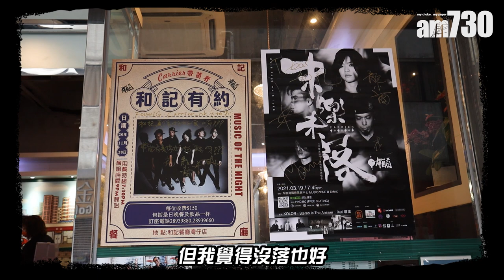【娛樂專訪】Carrier開騷一波三折 帶菌者疫下見真情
疫情下人人聞菌色變，若然在餐廳遇到帶菌者，相信大家一定避之則吉。不過，由龍小菌、鼓手阿布、結他手阿花及低音結他手阿Mann組成的樂隊「帶菌者」，卻人見人愛。昨日帶菌者到灣仔和記餐廳擔任店長，不少樂迷及好友到場支持，令他們喜出望外。在逆境下大家的生活並不輕鬆，互相扶持令帶菌者有更多勇氣繼續向前衝。

bmgproductionmusic